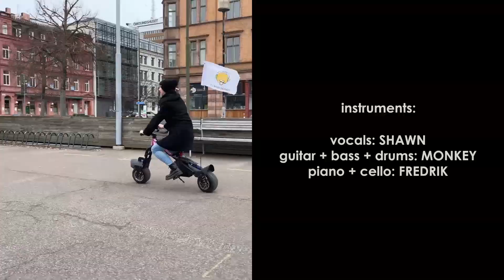Big Brain Monkey - FML (Official Music Video)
This is a story all about how a man who achieves his dream life, with lots of money and a beautiful wife, just to lose it all in one day.

This was the first song I ever wrote back when I was 16. I've always wanted to make it into a real thing and well. Here we are :d

This is a comedy music video. No monkeys were harmed in making of this video.